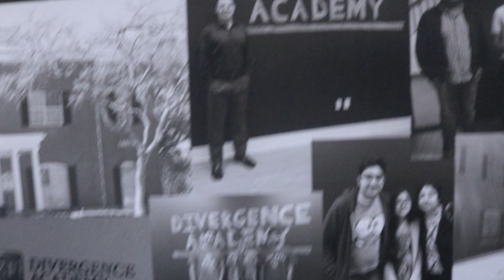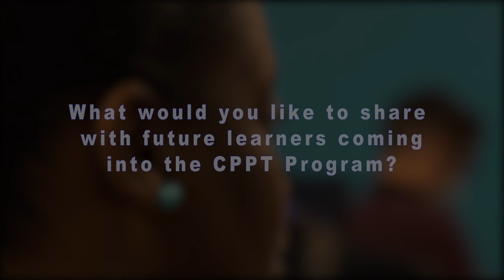Alumni Series: A Veteran Success Story - Corey Grant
Corey Grant Jr. shares his journey from Temple, Texas to enlisting in the U.S. Air Force and working in Germany as a dental hygienist / prophylaxis technician. Following his life-long interests in tech, math, and science, he enrolled in our CybersecurityPenetrationTester program after discovering Divergence through VET TEC. Corey has since used his knowledge and skill set to build his own FinTech company, Beyond Wallet, a premier app solution designed to wire money internationally or domestically using military-grade encryption for quick, secure, easy transactions at zero cost.

"At Divergence, you're learning core foundations from people who have real-life experience."

Here is his story.

Divergence Academy is a transformative ecosystem for learners and employers. As the most effective and empowering solution for Cloud Engineering, Cybersecurity, Data Science, and AI, we help learners thrive and employers acquire and develop talent.

Our vision is to help individuals with sustainable IT careers, and our mission is to become the world's best vocational trade school in emerging technologies. For employers, we deliver talent solutions for digital transformation.

Follow and engage with us!